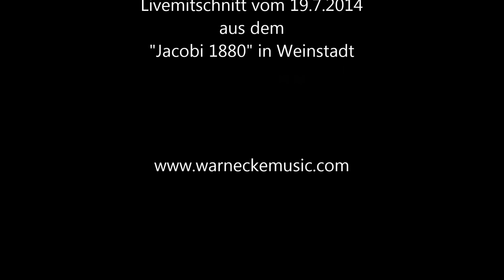Vespa (Ulrich Uhland Warnecke) - Live im "Jacobi 1880"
Vespa, Originalkomposition, Livemitschnitt vom Konzert im Jacobi 1880 in Weinstadt am 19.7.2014. Es war eine ganz besondere Atmosphäre dort, allerdings auch bemerkenswert heiß, das hört man sogar am Ventilator.

Danke Stefan für diese wunderschöne Bühne!

Gitarre von Heiner Dreizehnter Modell CS 12, Fichte / ostindischer Palisander, Halsansatz am 12.Bund, Baujahr 2012

Danke auch an Werner für den Mitschnitt.